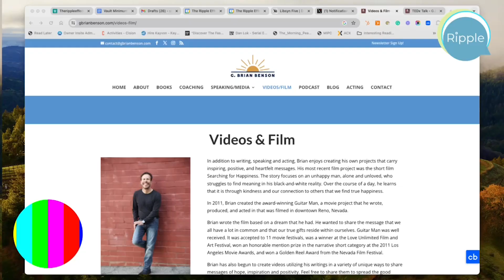Rippling with one of the nicest guys on the planet: TEDX Speaker, Actor, Writer Brian Benson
Talk about a guy who has been through a lot and has come out on the other side so much better for it. G. Brian Benson is an amazing speaker, writer, producer, actor, Iron Man, cancer survivor, podcaster and one hell of a guitar player. Oh and did I mention, he might be one of the kindest, most soulful guys you could ever hope to meet.

I am so honored to have this amazing man join me for The Ripple Effect Podcast. I am in awe of all that he is done and all that he still strives to do. He's inspirational from the word go and I am forever in his debt to have this opportunity to sit down and learn from him.

Here's a bit more about Brian:

In 2008, Brian followed a hunch and left his family’s golf center business, stepping into the unknown. Ever since, inspiration has followed.

Letting intuition be his guide, he began to step out of his comfort zone and unexpected paths and talents started to emerge such as writing, acting, and crafting stories. Tapping into this emerging creativity, Brian began his own hero’s journey of self-realization and growth, which continues to influence his empowering and inspiring books, films, and presentations.